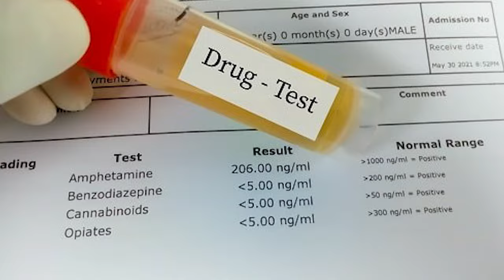The BANNED CrossFit Games Athlete; Ricky Garard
Ricky Garard's career in CrossFit has been truly inspirational for many. The Australian athlete is known for his great body physique, fitness, and stamina. However, in 2017, he faced perhaps the most embarrassing and demeaning loss of his CrossFit career. Nevertheless, he came back stronger than ever, this time fueled with more passion and dedication to become the champion.

In 2017, Ricky Garard participated in the annual CrossFit games and dominated the competition. He secured the third podium position along with Matthew Fraser coming in at 1st and Brent Fikowski at 2nd place. The event was a huge success for him, and he was on the road to receive a massive $76,000 cheque for his performance. But as is with all CrossFit games, the athletes must undergo a compulsory drugtest.

📺 Watch the entire video for the whole story!

About @CrossFitRewindAndReplay
🎥 Videos about CrossFit, CrossFit Athletes and CrossFit Competitions
🎨 Written, voiced and produced by @CrossFitRewindAndReplay